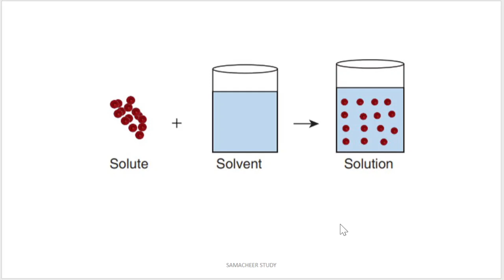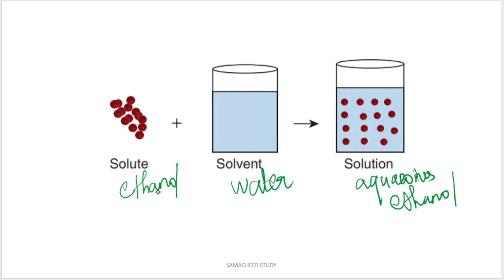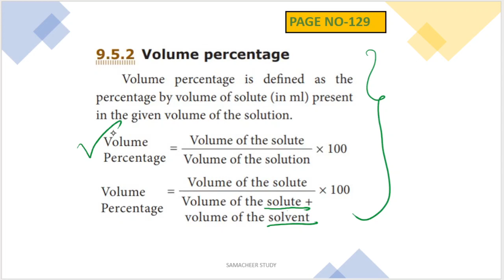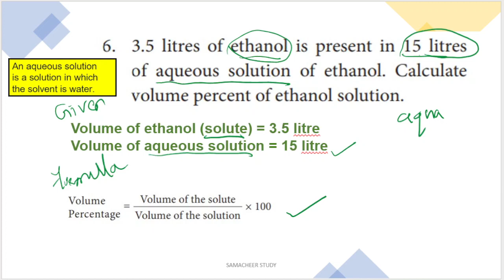10th science chemistry long answer question no-6| unit 9 Solutions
10th science chemistry long  answer question no-6| unit 9 Solutions

Tamil Nadu Samacheer kalvi 10th std  SCIENCE Unit 9 Chemistry SHORT ANSWER questions with answers (Q&A).
Lesson 9 SOLUTIONS
10th science two mark question answers
class 10 science 2 marks
long answer question
Volume percentage
3.5 litres of ethanol is present in 15 litres
of aqueous solution of ethanol. Calculate
volume percent of ethanol solution